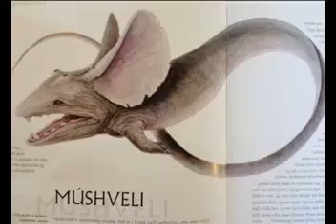Путешествие с плюсом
Каких впечатлений можно набраться в Исландии? В чем специфика фототура? Насколько заблаговременно нужно позаботиться о номере в  гостинице? Сколько денег брать в дорогу, чтобы путешествие было комфортным? Эксперт: Егор Яковлев, генеральный директор компании Tvigle. Ведущие: Галина Конопасевич и Василий Богданов.